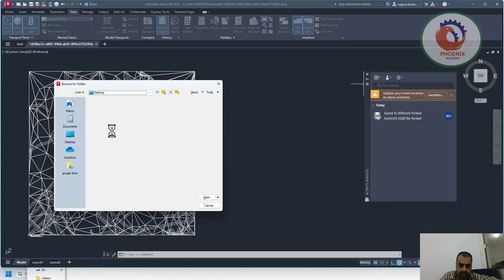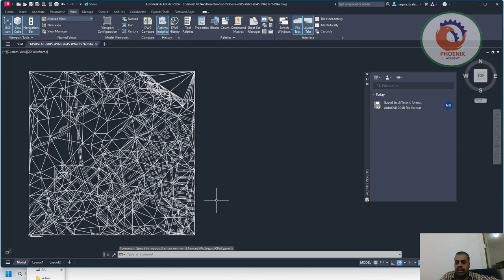Activity Insights الجديد في الاتوكاد 2024